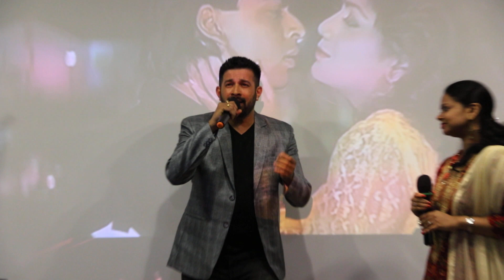Aye Mere Humsafar | Cover: Sunil Pradhan & Dhanya Santosh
Aalaap Musicals presents "Phir Teri Kahaani Yaad Aayi", a show based on popular hits on veteran Music Composer Anu Malik.
Movie: Baazigar (1993)
Song: Aye Mere Humsafar
Original Singer: Vinod Rathod & Alka Yagnik
Cover: Sunil Pradhan & Dhanya Santosh
Group: Aalaap Musicals